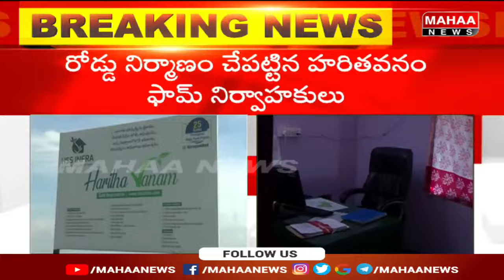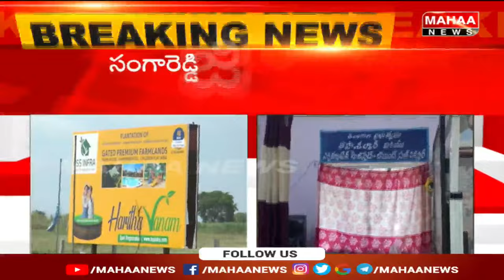హరిత వనం కబ్జాలపై పట్టించుకోని అధికారులు | Nagalgidda Land Possession | Mahaa News